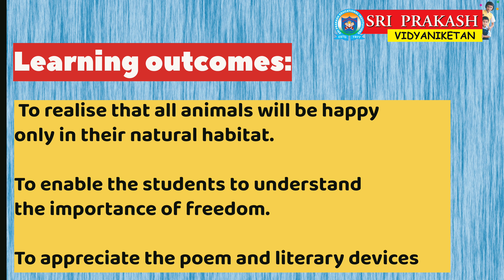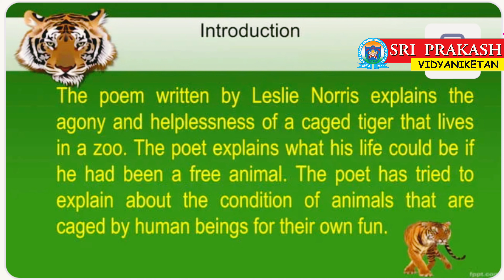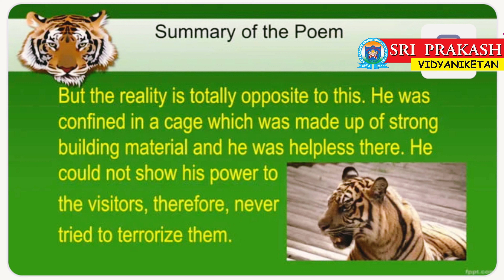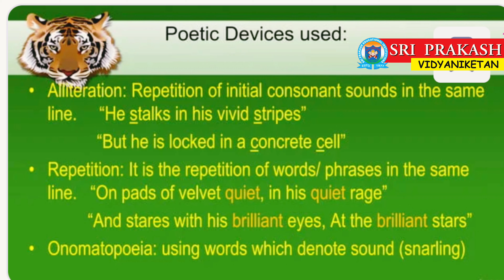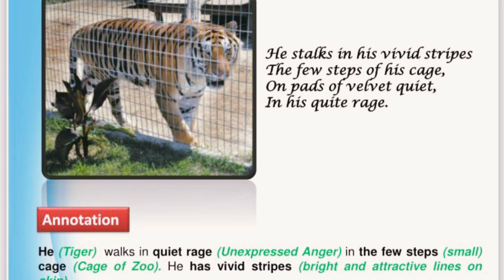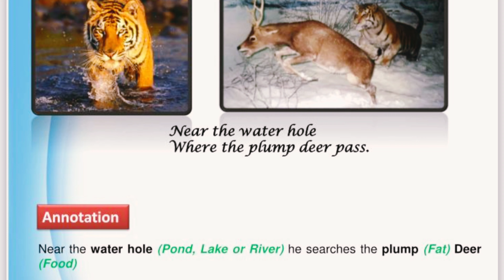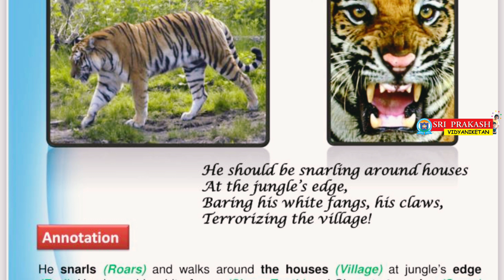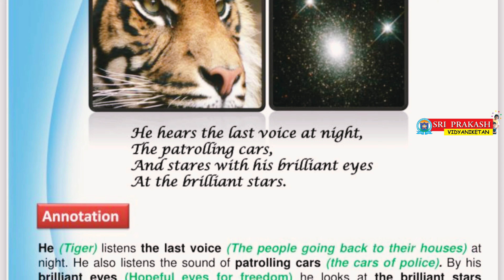A Tiger in the Zoo